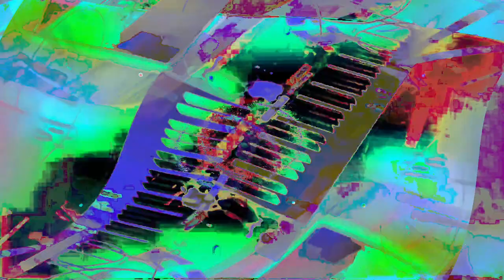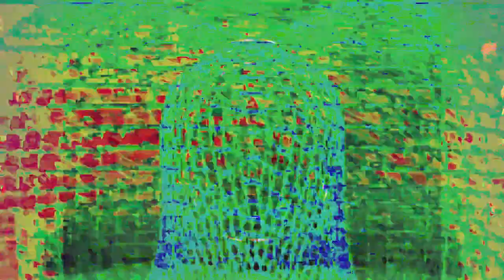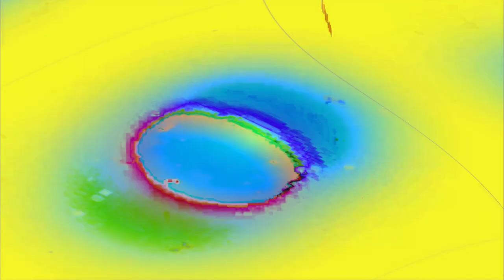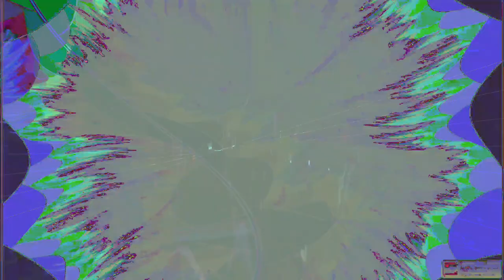Movie 24 07 08 03h07m26s